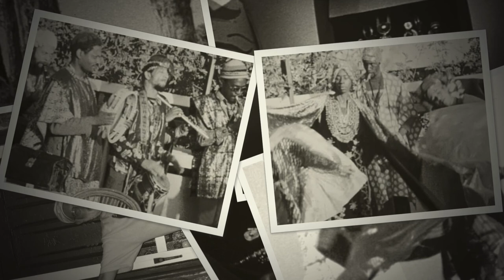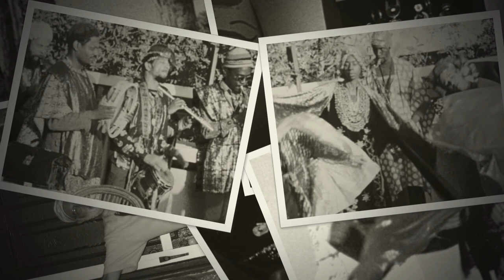Sun Ra - John Szwed Interview with Richard Segan - September 29, 1997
Richard Segan was a long-time Sun Ra Arkestra friend, advocate, and broadcaster who conducted this interview on 91.7 WHUS, Storrs, CT. Richard gave me his permission to share his interviews online on 02/22/17, and it is shared here to honor his and the Arkestra's legacy to make the planet a better place through music.